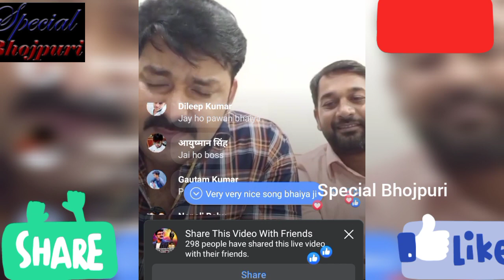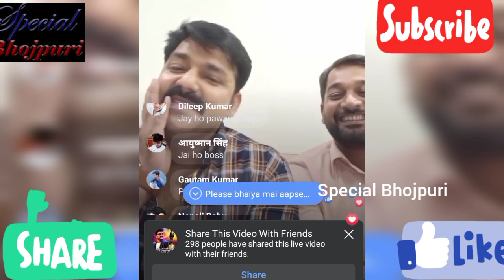अचानक आए लाइव पवन सिंह किया बहुत बातों का खुलासा l